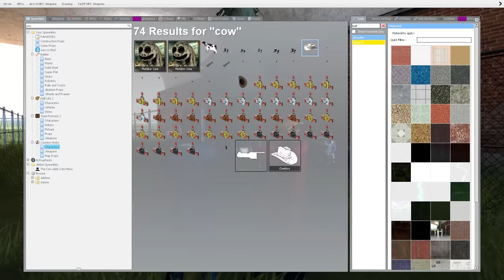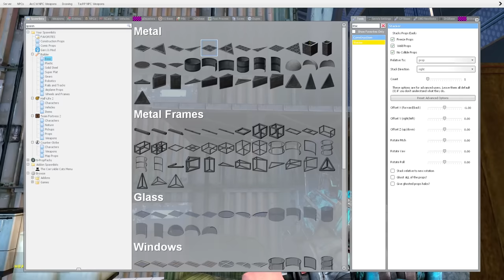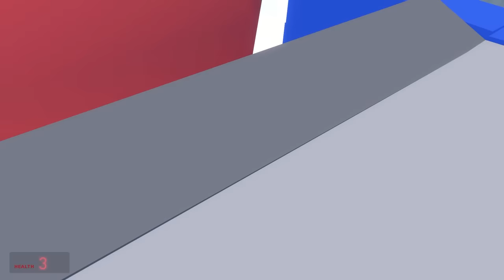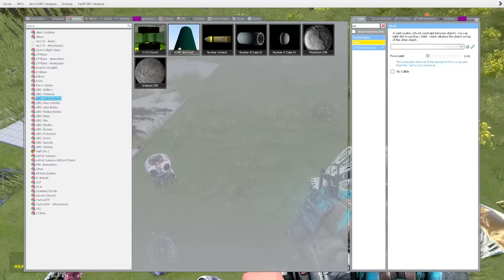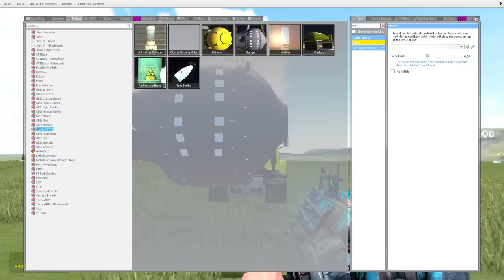ZOONOMALY MONSTERS are Attacking my Fort! (Garry's Mod)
Zoonomaly monsters are attacking my fort in Garry's Mod gameplay. SpyCakes must start building a fort before the Zoonomaly monsters attack in this scary Gmod survival roleplay. Will the monsters be able to break into my fort and destroy it?